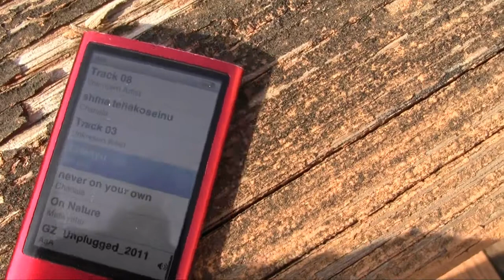The Zone Unplugged 2011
ok... what to say..what to say,... hm.
well ok i know its not so good due to me loosing one of my memory cards and i got a new editing system n hardly know how to use it.
but please be so kind and just pretend like ikts good. cuz i put countless hours trying to make it look cool... lol.
and btw if you look at the pics in the video SLOWLY u can see probably like everyone from camp. i really think everyones in this... hopefully... but ok. enjoy!
and for people who are watching and didnt go to the zone, its a really good camp k?

check those out.
ok everyone enjoy :)
p.s at the end i think it goes black for like a while..idk how to undo that.. so just exit the screen lol.. :)